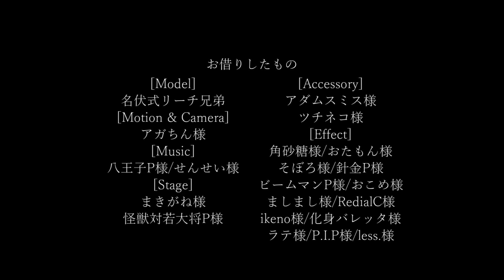【MMDツイステ】KiLLER LADY【リーチ兄弟】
お久しぶりです！ツイステ3作目です。

※ お借りしたものに対する失礼な発言等はお控え下さい
※ お借りしたものは動画内にて